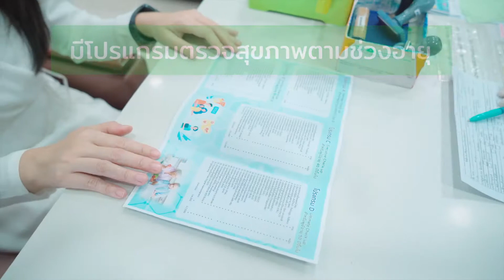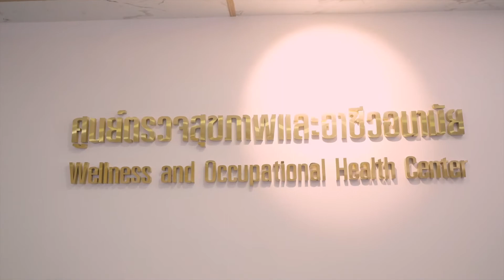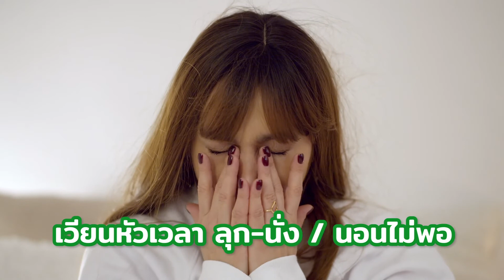รีวิวแพ็กเกจตรวจสุขภาพ โดย .. คุณปุ่น (Poon X Poon)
" การป้องกัน .. มันดีกว่าการรักษานะ
ถ้ามีอะไรที่ผิดปกติ เราจะได้จัดการทันเวลา "
คุณปุ่น จากช่อง Poon X Poon
อินฟลูอินเซอร์สายสุขภาพและความงาม
ตัดสินใจเลือกมาตรวจสุขภาพประจำปี
ที่โรงพยาบาลราชธานี ด้วยโปรแกรม C
(Executive Check-up Program)
จะมีอะไรน่าสนใจบ้าง ? ไปดูพร้อมกันเลย !